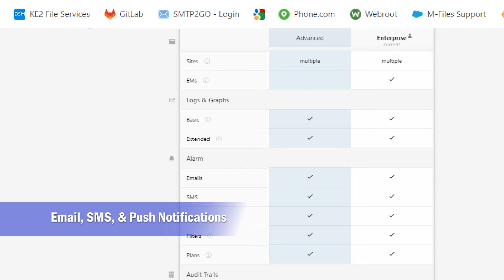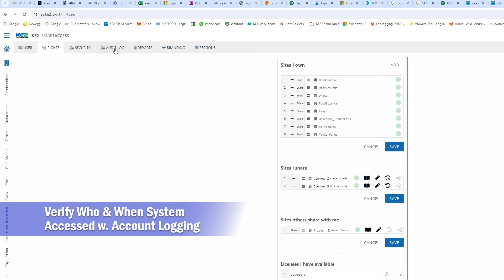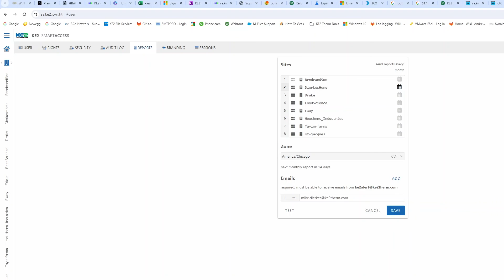The New KE2 SmartAccess Portal - Video 132; (FAQ Refrigeration Monitoring and Control)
Hi, my name is Mike Dierkes with KE2 Therm Solutions. Today we will be discussing our new, KE2 SmartAccess Portal.

If you aren’t familiar with KE2 Smart Access, let me explain some of the features.

If you are managing one location or hundreds of locations, the KE2 SmartAccess portal presents you with an easy-to-understand interface with all your KE2 Therm Controls & Sensors.

You can change setpoints, initiate defrosts, send alerts, view graphs, generate reports, and much more; on-site or remote. The portal provides the real-time, instantaneous system data required to troubleshoot dynamic refrigeration systems, preventing unnecessary site visits. And you can Save product BEFORE it becomes an emergency with meaningful alarms and summaries.  The portal saves money & provides peace of mind all day, all year round.

KE2 Smart Access does everything of the original, but with new features that allow for improved security, customization and data reports.
The SmartAccess Portal allows remote access to all your controllers on a single site or on multiple sites.

There are 2 tiers on the new portal - Advanced and Enterprise.

With the Advanced level, you can have multiple sites, email, SMS and Push notifications, as well as the ability to select which notifications you want to create and schedule critical alert plans and advanced data logging.

Quick reports provide a graphical view of your system’s performance. Quick reports are viewable from the portal only, not via email.

KE2 Smart Access lets you add Notes on your site or for each device.  And you can share your site up to 10 sub-users who have accounts on the new portal. You can and give them full control or limit their access to read only if desired.

Our Enterprise level, adds even more features including system account logging, so you can see who logged in and from where.

It also has the capability to email scheduled reports, allows for additional sub-users, and virtual groups.

Alert settings have changed as well. You can receive summary email or create a critical plan where you get to pick and choose which alert you get. Only concerned about high air temperature, just select that alert.

You can even add your company logo to your site.